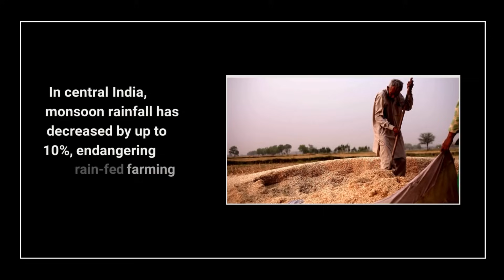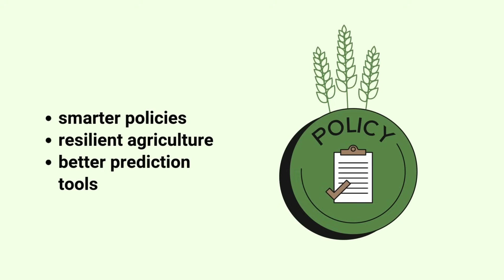Monsoon in India, Pakistan and China: Lifeline of Billions Under Threat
Monsoon in India, Pakistan and China is wrecking havoc. Today, we explore the Asian monsoon — one of Earth’s most powerful climate systems — and how it sustains agriculture, economies, and billions of lives across Asia. 🌏🌧️

For centuries, monsoon rains have fueled farming civilizations and remain the backbone of food production in countries like India, China, and beyond. But climate change is reshaping this delicate balance.
➡️ Erratic rains, floods, and droughts are destabilizing crops.
➡️ Food security and water supplies are at risk.
➡️ By 2100, India alone could lose up to 10% of its GDP annually.

From rice paddies to wheat fields, the fate of agriculture — and millions of livelihoods — hinges on the future of the monsoon. Yet, with adaptation, resilient farming, and better forecasting, there’s still hope.

🧭 Topics Discussed:
monsoon
monsoon in india
india monsoon
monsoon in pakistan
monsoon in china
pakistan floods
pakistan rains
flash floods in pakistan
cloudburst in pakistan
cloudburst
what is cloudburst
floods in india
floods in china
flash floods in india
mumbai floods
india rain
india floods
monsoon in asia
extreme weather
climate change
global warming
texas floods 2025